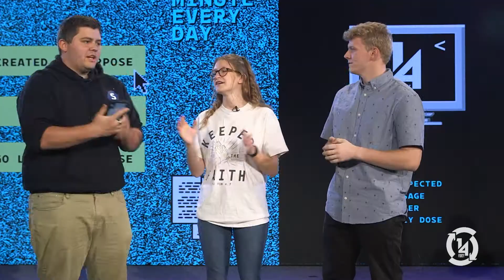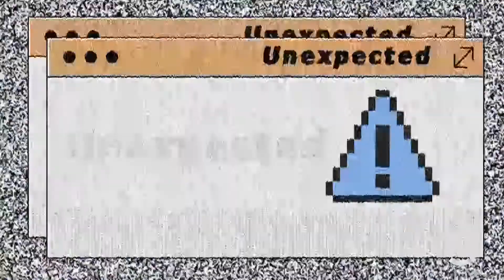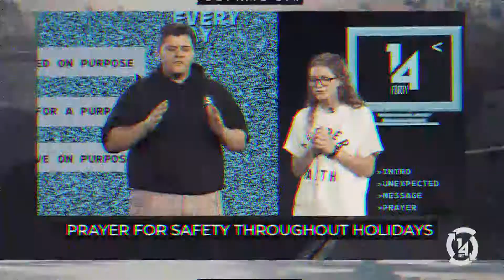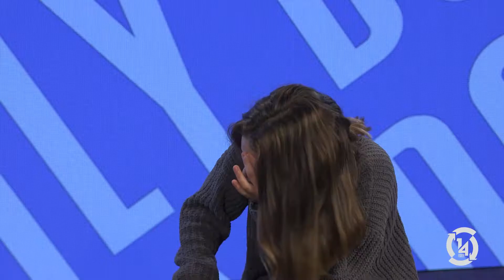Attitude of Gratitude: Week 3 - Pastor Qwest Gatlin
14forty have you noticed yourself being more grateful! Pastor Qwest has 2 high school students to help him continue the conversation about being thankful!! We also have our first family episode of the Daily Dose with Hannah’s little sister Chloe!